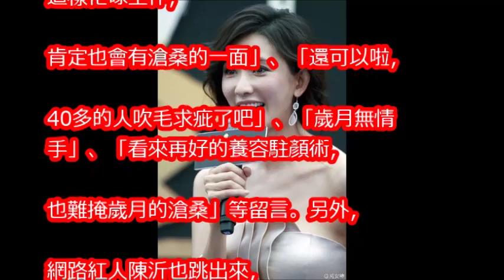林志玲魚尾紋 她護航當女神hen累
她搶了林志玲的千億豪門，6年剖3胎，如今67歲的老公卻對她這樣

【林志玲x言承旭】言承旭详谈林志玲(陈年旧事)满满爱意~“寄不出去的情书”~